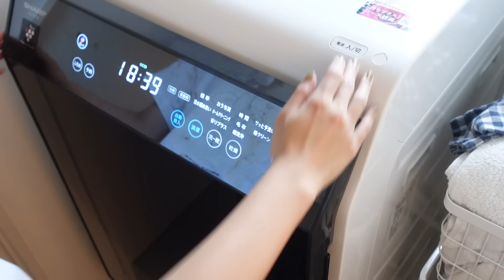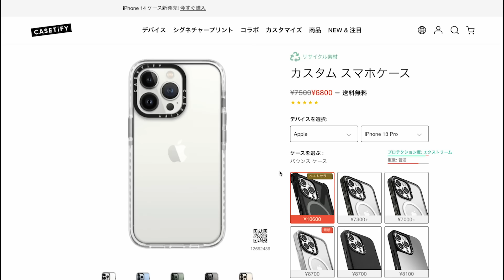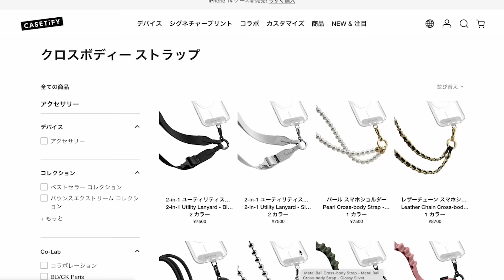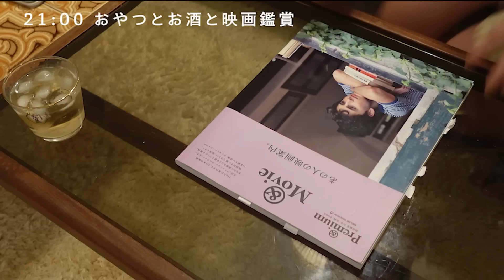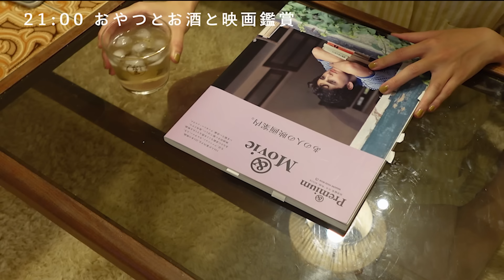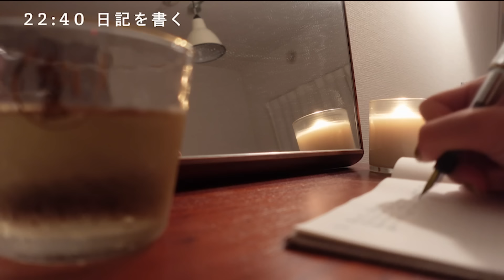ナイトルーティン) 23歳一人暮らしの夏の夜を最高に楽しむ🌙 PM6:30〜11:30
ここから購入すると15%OFFになるよ！